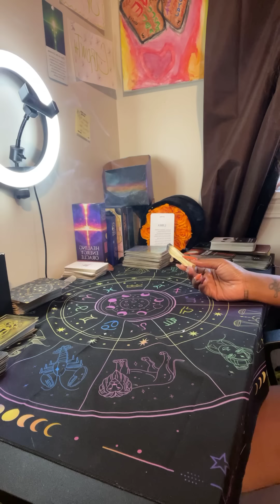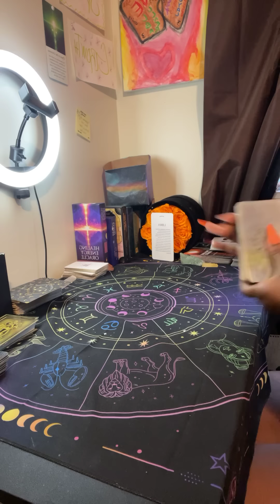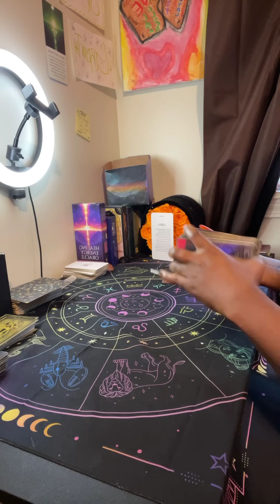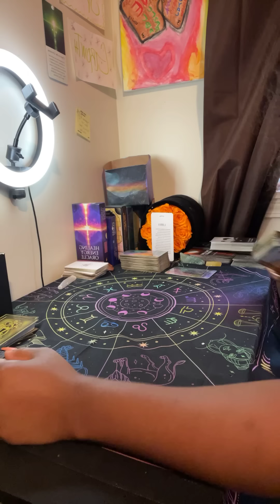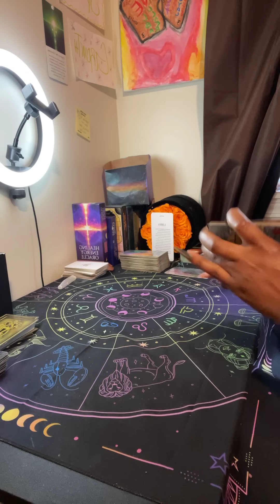Libra ♎️ karmic’s fears are coming true; this union can not be stopped by them